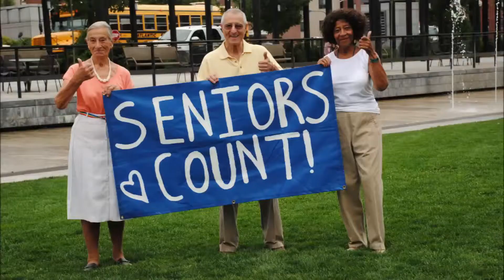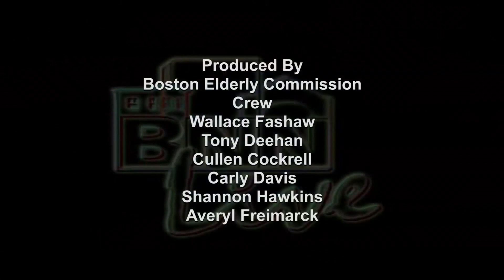Seniors Count TV: Joseph A. Bettencourt and Ivy Pham